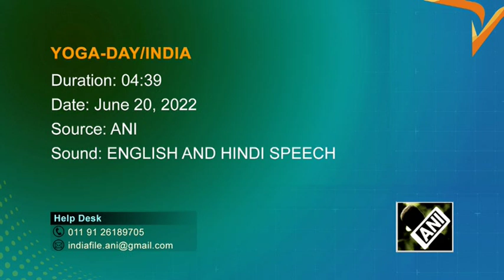Indians promote fitness, mark International Yoga Day with exercises